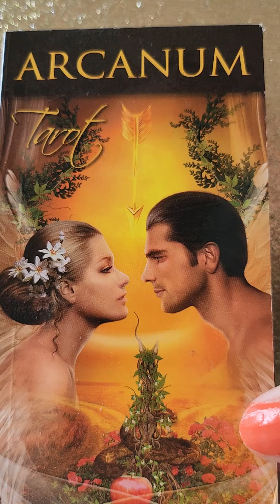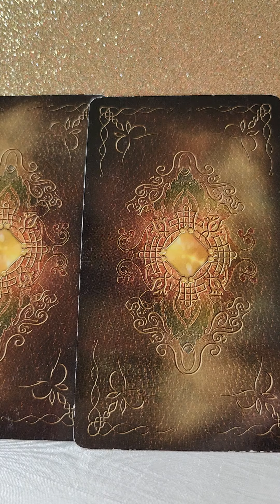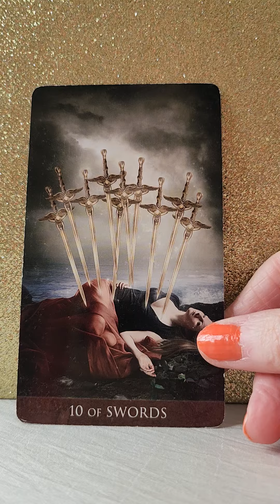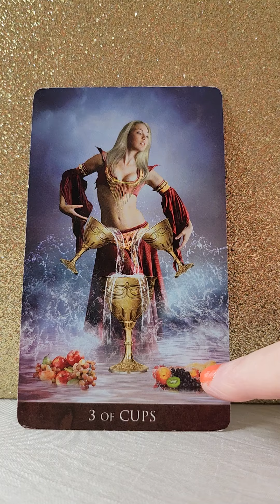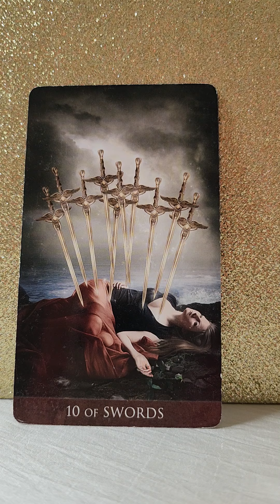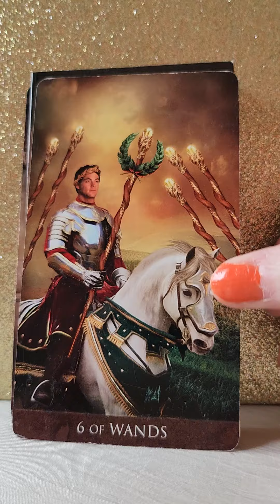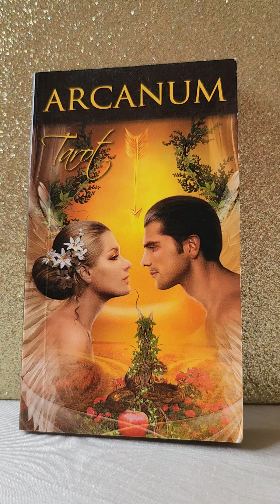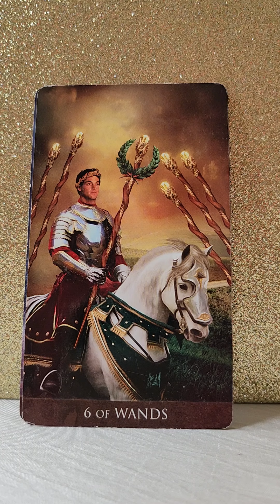Will You Be Together For The Holidays? 🎄 Your Daily Love Reading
Twin Flames
Soul Mates
Soul Connections

💛 Arcanum Tarot - Lo Scarabeo